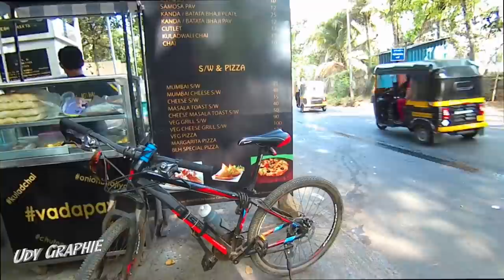Thrilling MTB trail in Mumbai | MMO Uttan Off Roading | Secret Escape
A Secret trail just 20 minutes away from Mumbai  - The Gorai Uttan Offroad Trail